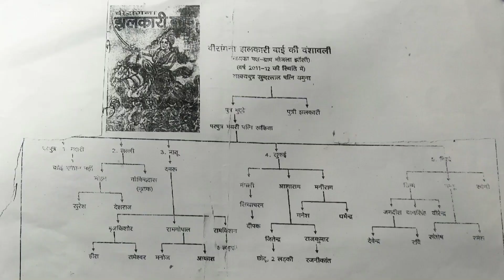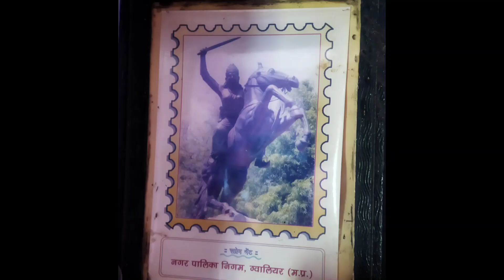Veeraangna Jhalkari Bai Village Bhojla, Dist. Jhansi (U.P.)